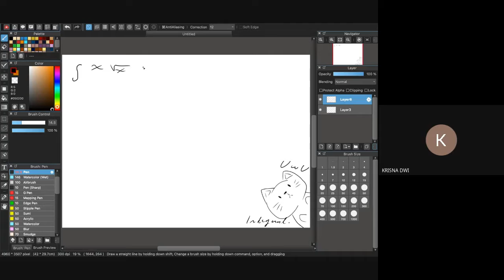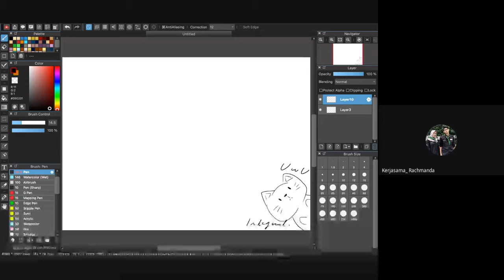[E-Learning] : Responsi MatDas 1 "INTEGRAL"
Video responsi mata kuliah matematika dasar dengan topik pembahasan integral. Pemateri : Zaky Rachmanda